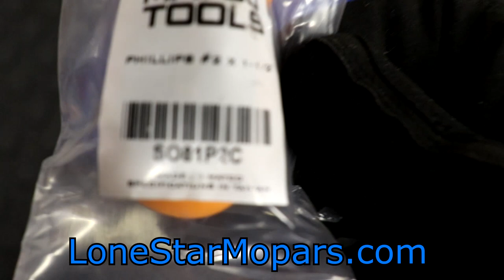5,000 Subscriber Special: My First Matco Tools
In this video we celebrate hitting 5,000 Subscribers by bringing in a few items from Matco.  Not only are these my first ever Matco Tools, but several were viewer suggested.

@0:00 Intro
-Buying Direct from Matco's Website is EXPENSIVE
-Website Less than Stellar: @3:15
--Difficult to Search and Lacks Structure
Matco #2 Phillips Stubby Screwdriver, PN SO81P2C $17.10
-Bought this in good faith...had no idea it was from Taiwan
--That info should be disclosed on the website
@8:25 Alpha Gloves Plug
@10:10 Matco #2 Phillips Screwdriver, PN SO84P2C, $22.45
-Tip Inspection @12:10
@12:25 My Mistake
-I saw these were Tri-Lobe and thought it might be a different handle from Witte...I was clearly mistaken
Teng Similarity @13:08
@14:00 Matco #2 Phillips Screwdriver, PN SPG84P2CA, $26.35
-Witte MaxxPro Comparison @17:05
-Witte MaxxPro Plus Comparison @17:30
--KC Tool = $11.00...Is the color and Matco branding worth it?
@20:54 Matco #2 Phillips Stubby, PN SG81P2BA, $17.95
-This is more important than it may seem because despite buying several Witte sets, we have never had a stubby!
@22:45 Matco PN BFR128BLFB, $189.95
-This was the most popular request and I'm glad because it is what I wanted to bring in and try out.
--Honorable Mention goes to a really long 1/4" Drive Flex Head...
@25:15: Generic Matco Ratchet Experience: Seems to be Love Them, or Hate Them
-Kind of prophetic at this point in the video
@25:45 Aesthetic Perfection!
-German Ratchets I have brought in are usually about half this price
-50/50 Split in Love It/Hate It sort of lends it to YOU to try for yourself
@28:35 Out of the Bag
-Gorgeous Ratchet!
@28:50 Long 1/4"
-This would be next...glad I waited
@29:12 Round II
-Ratchet Still Looks Good
-Gateway Purchase Potential
@30:35 Ratchet Close Up
@31:10 Ergo Grip is Thinner In Person than It Looked Online
@32:20 Selector Switch
@32:37 Black Chrome Contrast
-Gloss vs Semi-Gloss?
@33:32 Flexhead Switch
-Things go downhill from here
--As I edit this, a month or so after recording the video, it is still absurdly stiff
@34:22 Stahlwille Flex Head Comparison
-Push Button...It actually works...unlike the Matco switch
@35:00 Length
-I feel like this is about the ideal sweet spot for a Flex Head Ratchet
@35:25 Selector Struggles
@36:15 Knipex Combination Needle Nose
-Literally had to use pliers to move the switch
-Going down helps to release it
@38:15 Close Look at Ribs
@39:30 Aesthetics vs Function
-Aesthetically it is great...functionally it leaves a lot to be desired
@39:52 Head Games
-Fairly Slim, Seems Okay, Play in Flex Mechanism, Backdrag is not quite Koken lol
@40:50 Garbage?
-Not ready to say that just yet...I want to use it...but the initial impression is more bad than good and that is despite me loving the ratchet aesthetically
@41:40 Your Matco Ratchets
-If you have a Matco Flexhead, is it like this?  Did it break in?  Is it still like this?  Was your ratchet never like this?  Again, I've had this thing awhile and put it in my  cart...it has yet to break in...
@43:55 Matco 3 Piece Magnetic Screw Holder Set, PN MAGSCREWSET, $26.70
-These are made by Witte, but have yet to be made available at KC Tool, or other retailers
-Buy the set for $26.70.  Matco has the individual ones listed at $26.70 (hard eye roll)
-Sizes: Green 4.5, Orange 6.0, Blue 8.0
-Would have done more with these, but we lost a lot of time thanks to the flex head mechanism
@48:25 Recap
-Despite no luck, I have still not given up on the Flex Head Ratchet breaking in...Probably need to use it more...I get frustrated and just grab another ratchet a lot
@51:25 Mac Tool Haul @ 7,500 Subscribers
-Mac Drivers have been here a long time...never made a video on them
-Be thinking of tools you think I would like, or would like to see compared to something I've got.  Spread the word on the channel and as soon as we hit 7.5k, I'll get it ordered!
@52:50 THANK YOU for 5K
@54:45 Inadvertent Ratchets
-It just happens...no complaints here, lol
@55:45 Conclusion